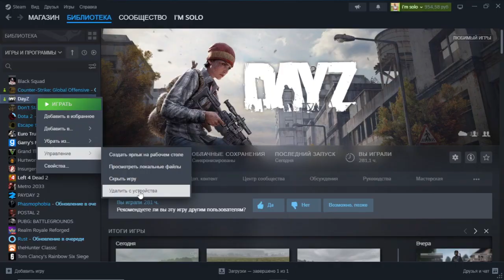DayzHegativiti Haco4ik Brat Egor Lexa Bob - #3 Все давай пока, Но это еще не конец!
Сыллки:
• The video was recorded with a friend -
Ненужные теги : dayz, dayz pvp, dayz standalone, dayz rp, дейз, сталкер рп, dayz gameplay, dayz movie, dayz roleplay, dayz console, day z, dayz ps4, dayz xbox, timonqi, dayz base raid, stalker role play, stalker rp, сталкер рп дейз, тимонки, сталкер role play, dayz squad, stalker dayz rp, dayz trolling, dayz xbox one, dayz tutorial, survival, dayz rp stalker, монолит stalker rp, тимоха дэйз, dayz stalker, stalkerrp, dayzrp, монолит сталкеррп, dayz stalker rp, stalker rp dayz, наёмники сталкер рп, dayz сталкер, наёмник stalker rp, сталкер рп наёмник, chernarus, dayz 1.22, монолит сталкер рп, dayz update, dayz funny moments, выживание, fresh spawns, dayz solo, dayz funny, dayz new update, монолит dayz rp, dayz tips, дейзи, dayz survival, pvp, dayz pc, dayz gameplay pt br, dayz esseker, вфня, survival game, dayz trap, dayz experiment, dayz best moments, dayz encounters, gaming, freshspawns, dayz ps5, dayz fresh spawns, dayz namalsk, john and george, dayz base building, dayz standalone gameplay, dayz standalone brasil, standalone, dayz sniper, dayz gameplay pvp, ltqp, dayz gameplay sniper, tarkov, dayz funny encounters, dayz stream, dayz story, dayz funny interactions, dayz ambush, dayz guide, dayz fagames, nezar, how to play dayz, dayz legendado, пвп, dayz modded server, fagames, livonia, dayz выживание, dayz 1.19, постапокалипсис, maxwell722, dayz атмосфера, namalsk, melkart, ливония, дэйз выживание, дейз пвп, dayz mods, dayz base, intenz server, dayz new map, sniper, dayz intenz, dayz winter, dayz nezar, shimoro, hard survival game, open world survival game, чернорусь, helicrash, base militar, dayz map, dayz raid, loot militar, black market, дэйз, funny, dayz 1.21, gringo, dayz deer isle, modded, forestdump, forest, dayz adventure, soursweet, podpivas, l'qp, thexemi, troll, dump, дом, мне, форест, дамп, dayz zombie, dayz zombie virus, dayz pepers, dayz virus, pepers, pepers dayz, sobrevivência dayz, dayz unedited, sour dayz, always streams, dayz brasil, multiplayer, movie, sour sweet, sour sweet dayz, dayz viral, dayz episode 1, dayz keep it dead, dayz fhtc, dayz zen virus, dayz 2023 update, dayz gameplay deutsch, dayz multiplayer deutsch, dayz deutsch, dayz map lux, dayz neue map, dayz lux map deutsch, dayz action deutsch, dayz airfield, dayz nahkampf, dayz mod, dayz waffen deutsch, dayz luzi, luzi, dayz multiplayer, dayz militärlager, дейзи пве, dayz lux map, sniper solo, dayz action, dayz taktik, dayz militärbasis, dayz abenteuer, dayz herausforderung, dayz feuergefecht, sniper dayz, dayz обучение, база, лес, рейдеры, антирейд, рейд, руины, город, shimoroshow, шиморо, вирус, зомби, пве, атмосфера, dayz car, dayz new, dayz building guide, funnymoments, dayz sniping, dayz clan war, чернарусь, dayz island base, dayz how to, dayz modded maps, стрим dayz, стрим дейзи, дейзи ливония, гайд дейзи, дейзи чернорусия, dayz намальск, учимся выживать дейзи, гайд dayz, dayz loot, dayz vs rust, лучшие моменты dayz, лучшие моменты дейзи, дейзи обучение, учимся выживать в dayz, рейд дейзи, dayz обновление 1.21, обзор дейзи, холостяк dayz, холостяк дейз, дейзи pvp, баги дейзи, рейд dayz, атмосферное выживание в dayz, атмосферное выживание в дейзи, баги dayz, dayz пве, dayz narração, dayz helicopter, rostow, bigfoot, pnw, esseker, trmz, therunningmanz, action, interaction, bandit, hero, running man z, unedited dayz, dayz motorbike, 48, минут, протяжении, на, везёт, dayz строительство, dayz podpivas, gekofish, дэйз рейд, dayz подпивас, dayz рейд, adventure, base building, stalker rp server, монолит рп, armstalker, best of dayz, dayz tips and tricks, монолит дэйз, сталкер рп монолит, dayz playstation, dayz controller, скинул сталкера с крыши в dayz [ stalker rp ], адепт сталкер рп, dayz twitch, dayz streamer, base raiding, expansion, deerisle, iztek, banov, helicopter, video game, dayz highlights, dayz steam, lets play, twitch, везет, дико, ghillie suit dayz, invisible dayz, survival games 2023, chernarus dayz, 1.22, dayz ghillie suit, гили костюм dayz, дейзи пвп выживание, dayz standalone 2023, dayz standalone 1.21, hard gameplay dayz, survivor, krossdayz, dayz cidades como the walking dead, dayz facções, maior comunidade do dayz, fui recrutado para o maior exercito do dayz, как менялся dayz, dayz organic rp, leo charada, cidade murada dayz, dayz montese, a resistencia dayz, leocharada, дейзи стандалон, dayz standalone 1.22, dayz helicopters, dayz challenge, livonia base raid, dayz livonia, dayz interactions, jlk, dayz expansion, dayz beginner guide, dayz base raid defense, clan wars dayz, dayz clan, dayz pvp guide, dayz youtuber, dayz series, dayz factions, babarius, baba dayz, dayz modded, survival games pc, how i conquered a server as a solo, kyro dayz vid